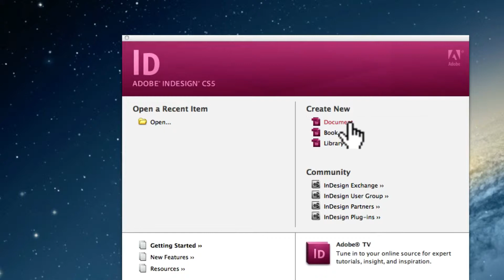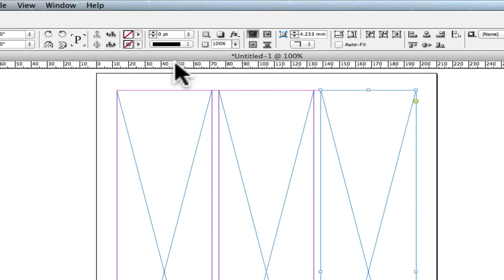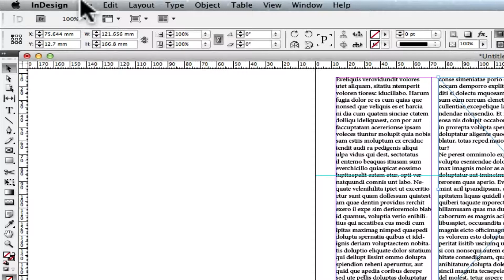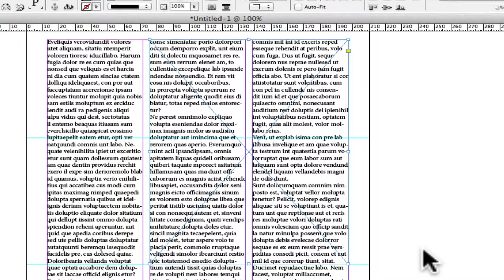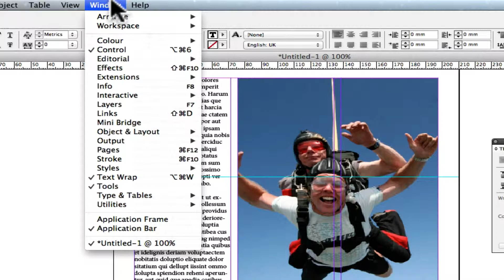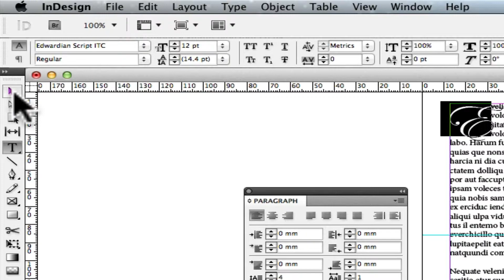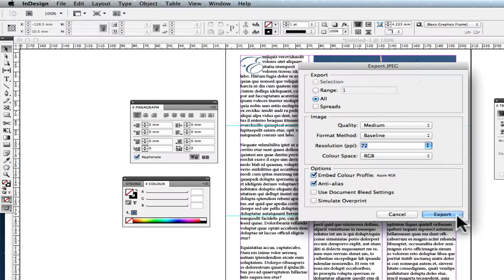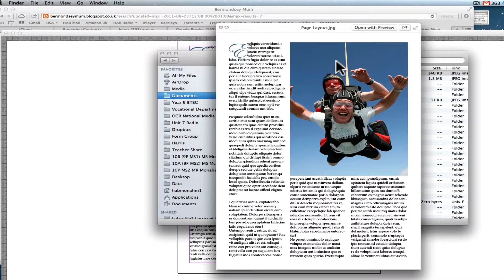InDesign or Publisher - Three Column Layout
How to create a new document in InDesign and produce three columns, a DROP CAP, and place an image.